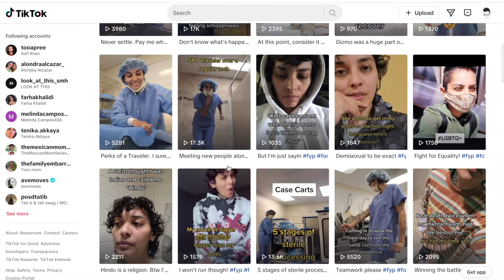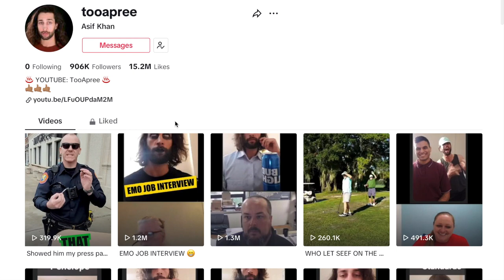ATTORNEY gets mad for filming. KAREN messed with wrong person!